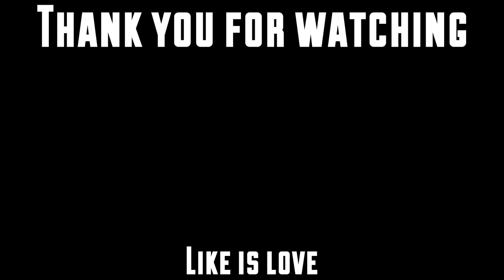Apex Legends vs Finger #9 | Apex Legends Animation